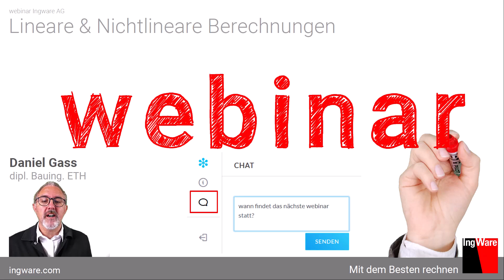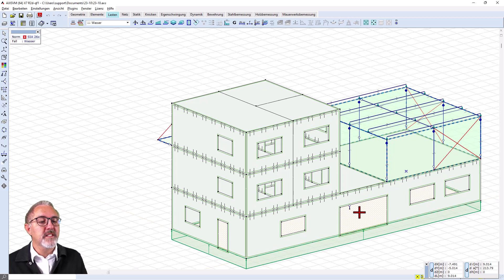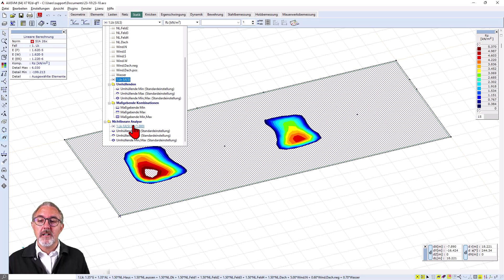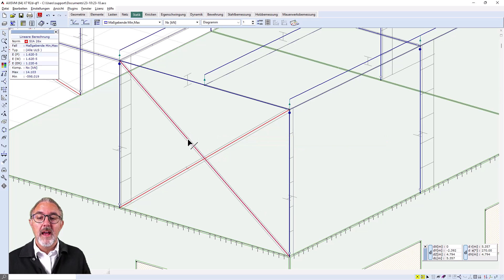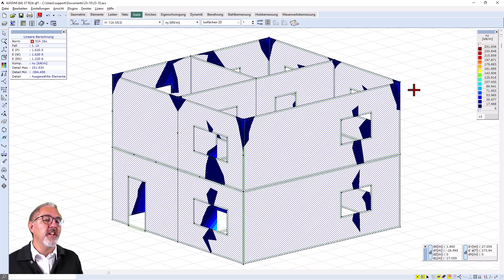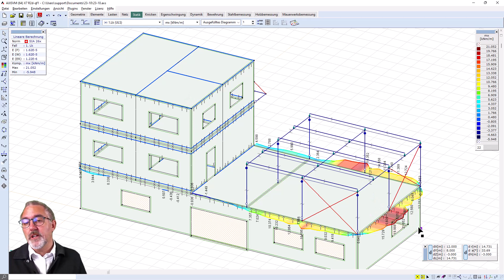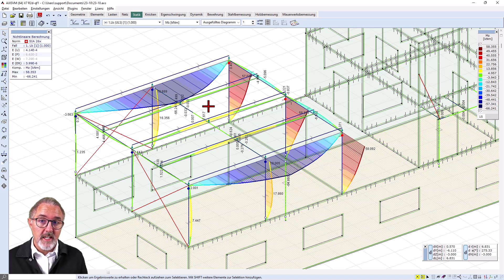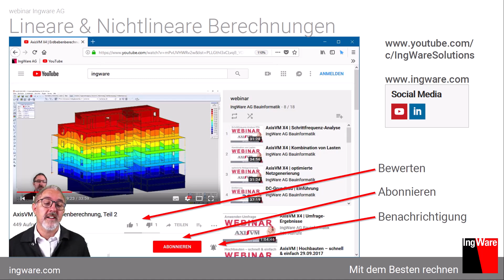Lineare & Nichtlineare Berechnung [de]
Entscheidungshilfen, Tricks & Workarounds